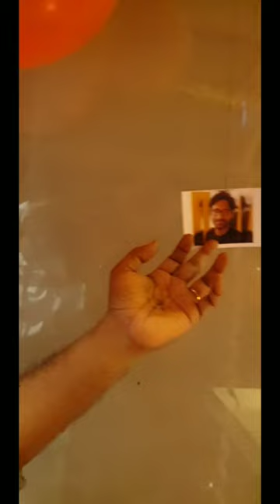My brother birthday celebrations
we had decided to give him a special surprise by celebrating his birthday @12am on 14/06/2020. we have planned everything so beautifully to make this Birthday very special and memorable as this is the first bday after his marriage .
     yeah I think you had enjoyed alot annaya.dont ever forget to keep that smile on your face since that smile make us happy.